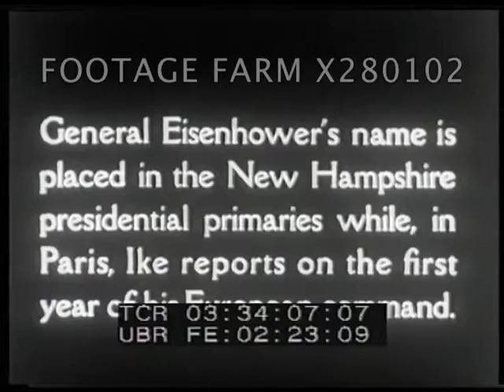The World In The Camera - 280102-12X | Footage Farm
Title:  The World In The Camera  - General Eisenhower’s name is placed in the New Hampshire...
03:34:10  ca 07Jan52  Ext. Eisenhower Headquarters w/ supporters out, Senator Lodge at press conference, MCU, SOF:  “During these discussions he said specifically that his voting record was that of a Republican, he also pointed out that his political convictions coincided w/ enlightened Republican doctrine & that the family tradition was Republican.  It is worth noting that in our conversations w/ General Eisenhower that he pointed out that he would never seek public office but would consider a call to political service by the will of the party & the people to be the highest form of duty.  I therefore authorize you, Governor Adams, to enter the name of Dwight Eisenhower in the primary election for the expression of the preference of the Republicans of the state of New Hampshire for President of the United States.”
03:34:59  Ext. of NATO headquarters, Eisenhower w/ two military officers.  Int w/ flags & people.
03:35:12  Eisenhower, MCU, SOF:  “In this common effort many advances have been made during this past year.  Morale is definitely sturdier among civilians & armed services.  In numbers, efficiency and in spirit the soldiers, sailors & airmen have been strengthened.”
03:35:31  Campaign office, women stuffing envelopes, campaign buttons & brochures.  CU supporter.